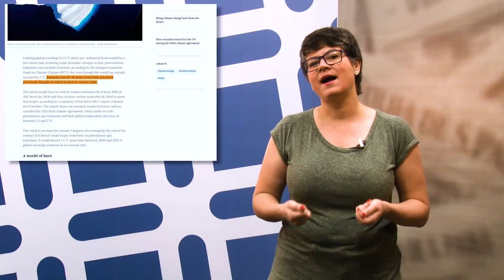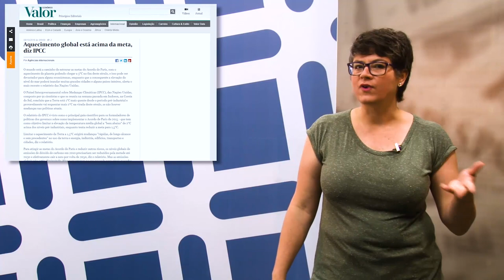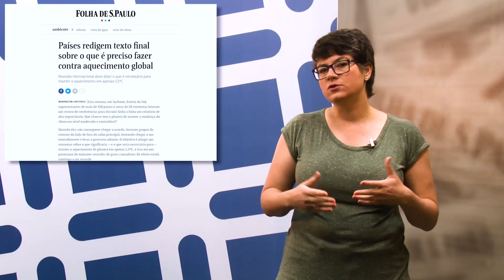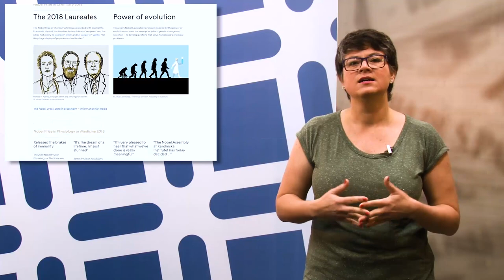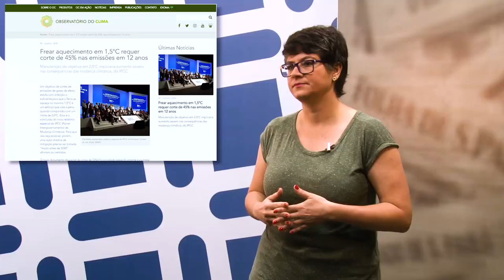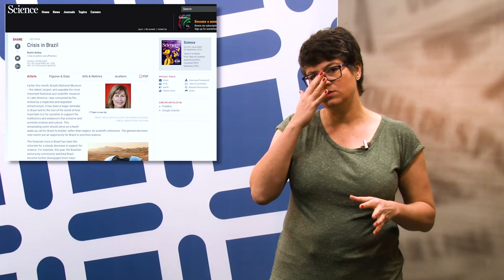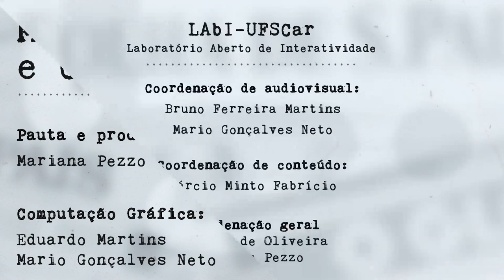Programa Paideia - Ep. 56 - 2018 - 16/10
O programa Paideia Episódio 56 recebe Anabelle Silva Cornachione, professora do Departamento de Ciências Fisiológicas da Universidade Federal de São Carlos (DCF - UFSCar),  falando sobre suas pesquisas em biofísica muscular e fisiologia muscular.

Além disso, o programa apresenta as análises de Mídia e Ciência, sobre eleições, mudanças climáticas e prêmio nobel, e ainda, um episódio de Clickciência com uma pesquisa do Departamento de Botânica (DB) da UFSCar, também falando sobre mudanças climáticas globais e seu impacto em determinadas plantas.

PROGRAMA PAIDEIA